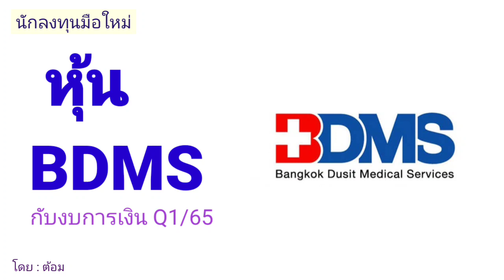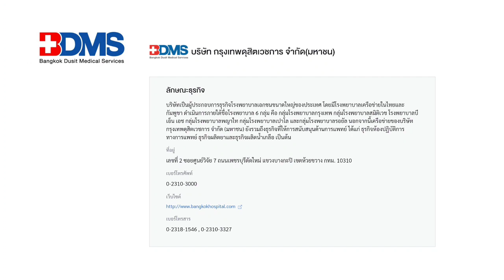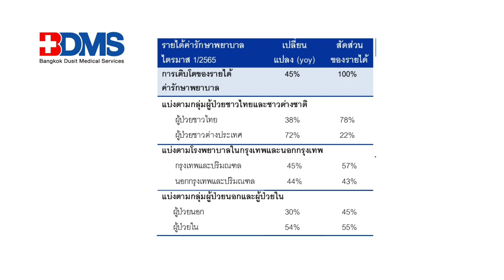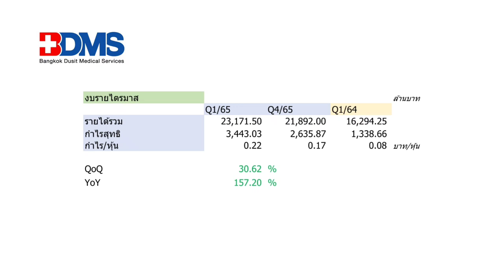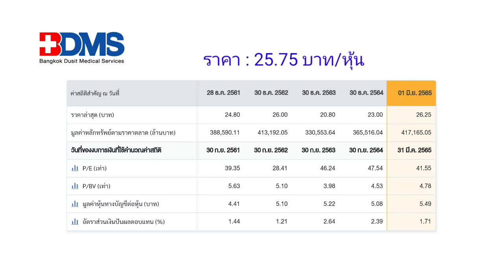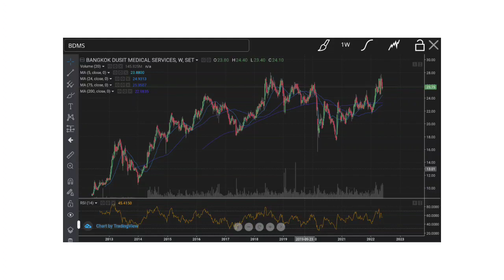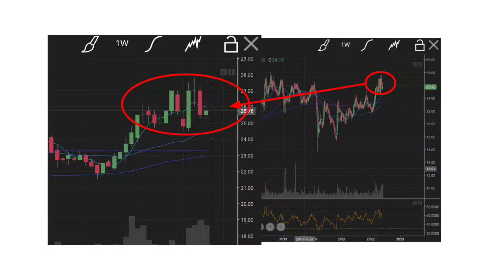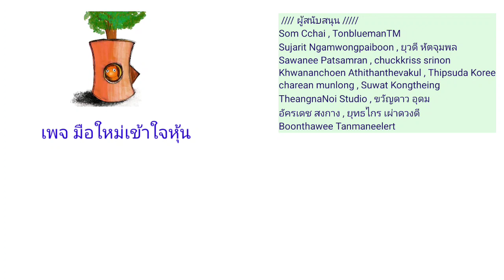EP.150 (ปี 65) หุ้น BDMS กับงบการเงิน Q1/65 [ นักลงทุนมือใหม่ ]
หุ้น BDMS กับงบการเงิน Q1/65

Som Cchai
TonbluemanTM
Sujarit Ngamwongpaiboon
ยุวดี หัตจุมพล
Sawanee Patsamran
chuckkriss srinon
Khwananchoen Athithanthevakul
Thipsuda Koree
charean munlong
Suwat Kongtheing
TheangnaNoi Studio
ยุทธไกร เผ่าดวงดี
Boonthawee Tanmaneelert